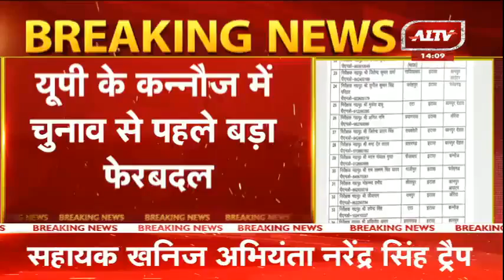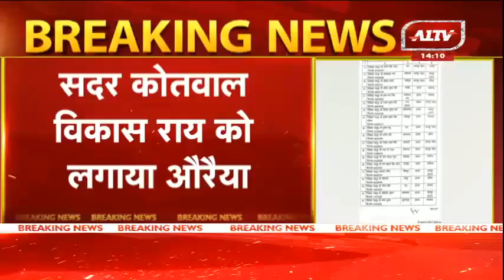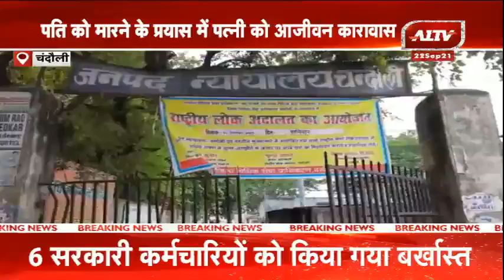उत्तर प्रदेश की बड़ी खबरें | Uttar Pradesh Bulletin | Uttar Pradesh Samachar